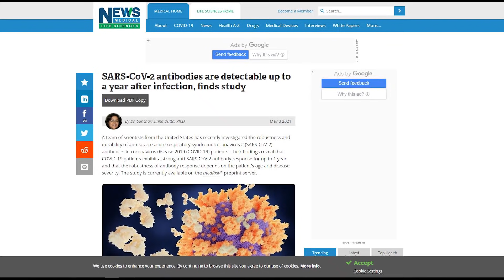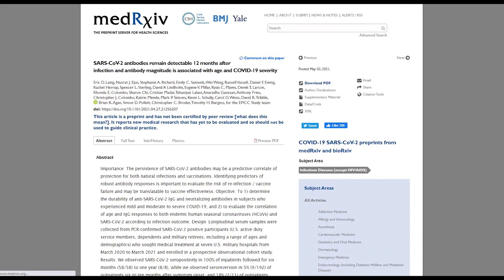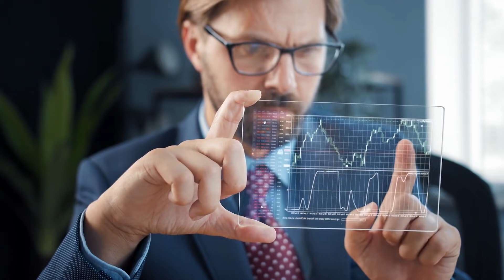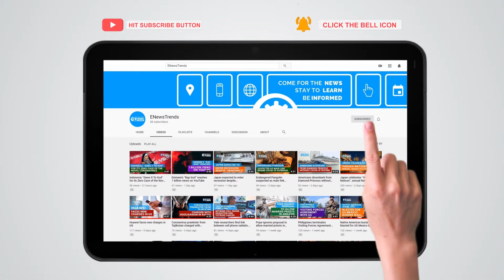COVID-Neutralizing Antibodies Could Last for a Year, Study Finds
Age and severity of disease are key factors in predicting robust antibody response against COVID-19 as per study findings.